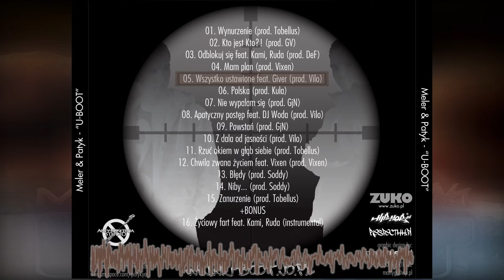Meler & Patyk - U-Boot (2009) - Wszystko ustawione feat. Giver (prod. Vilo)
1 czerwca 2009r. nastąpiła premiera projektu dwóch łódzkich raperów Melera i Patyka.
Połączenie przemyślanych tekstów z gościnnymi udziałami: Dj Wody, Vixena, GV, Kami, Rudej oraz ciekawymi aranżacjami następujących producentów: Tobellus, GV, DeF, Vixen, Vilo, GjN, Soddy, Kula, zaowocowały ciekawym eksperymentem, który warto sprawdzić.